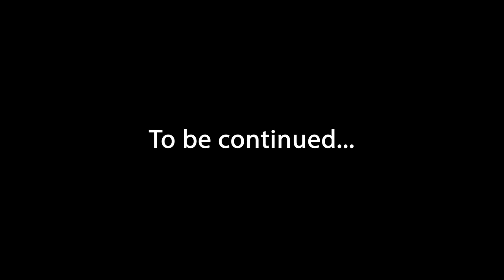Iron Poodle & Captain Schnauzer - King Roach Assault - Episode 3 - Funny Dogs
In this funny dog videos 2021, We presents the super hero mini movie edition. A Dog version of Iron Man And Captain America.

Lily The Smartest Dog On The Planet & Lala The Most Intelligent Dog In The World.

We love comedy, so we made this video just to entertain you. Laugh & be Happy!